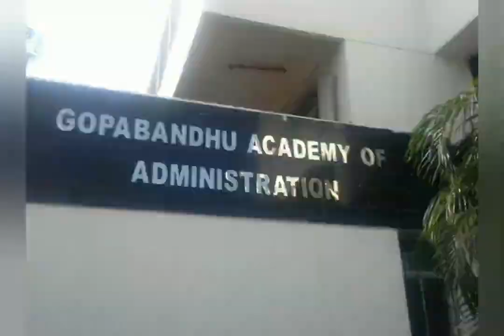OAS Motivational Video,Gopabandhu Academy Of Administration Training Centre#motivation